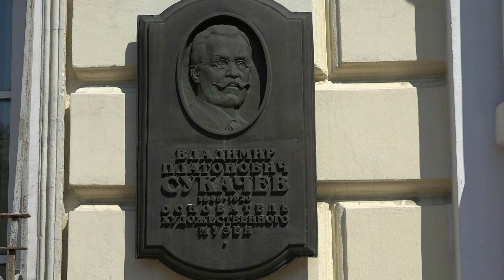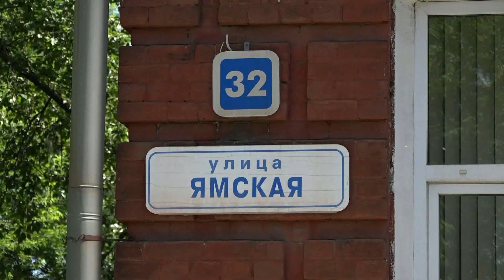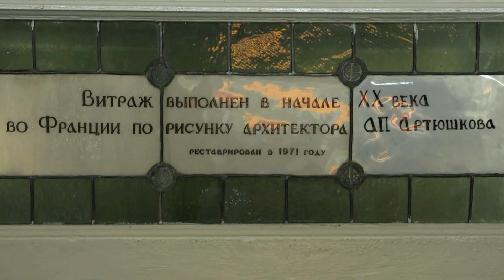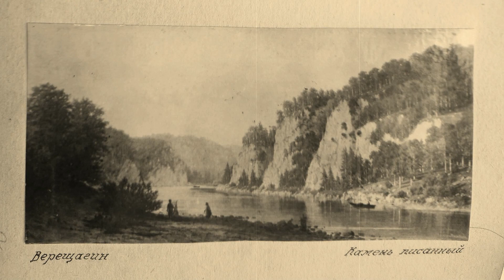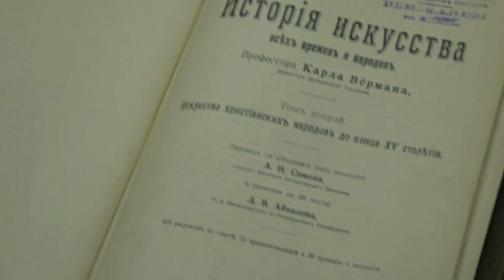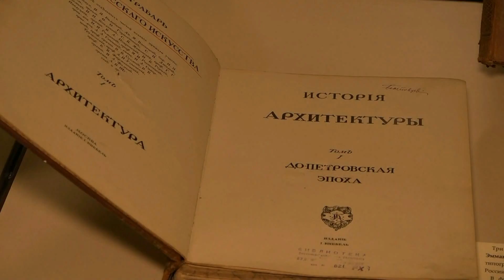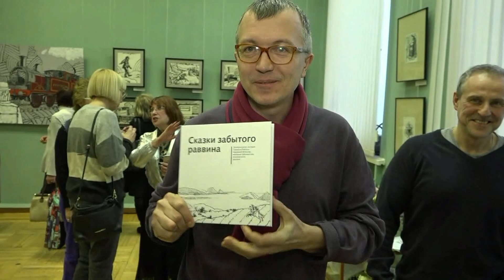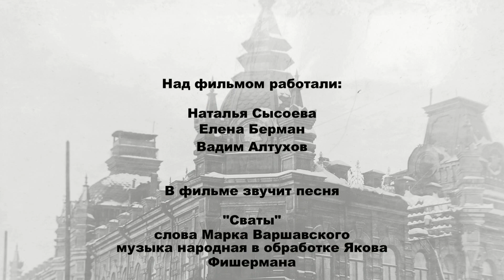Трудно поверить, что в Сибири. ГБУК Иркутский областной художественный музей им. В.П. Сукачева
Специальный приз жюри конкурса видеоработ "Еврейская Россия"
За волнующее исследование судеб выдающихся представителей еврейских общин Сибири, за бережное отношение к их вкладу в развитие русской культуры.